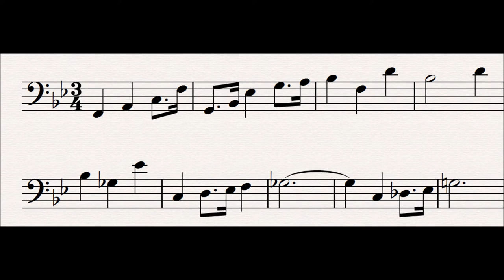115 Hagen's Dawn : Der Ring Des Nibelungen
This motif represents the dawn coming as Alberich leaves after speaking with Hagen as he sleeps.  As dawn comes Hagen wakes up, and the day is the day that he will put into effect his plan to get the ring.

Progenitor leitmotifs:
None

Related Leitmotifs:
None